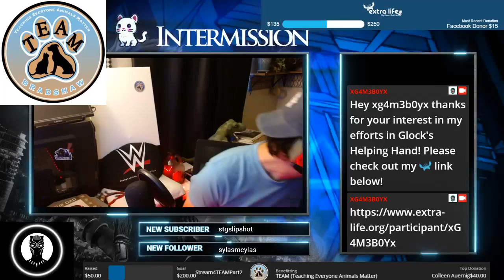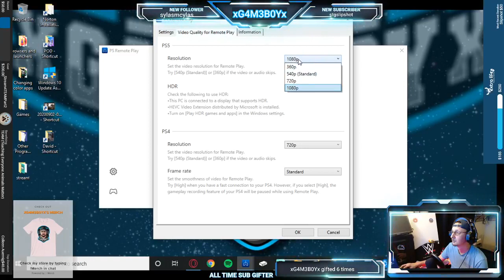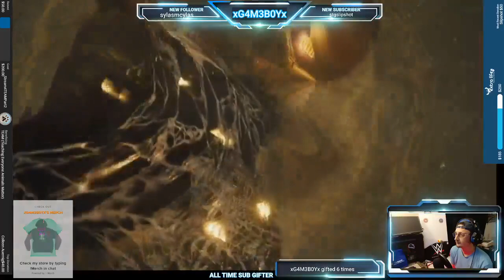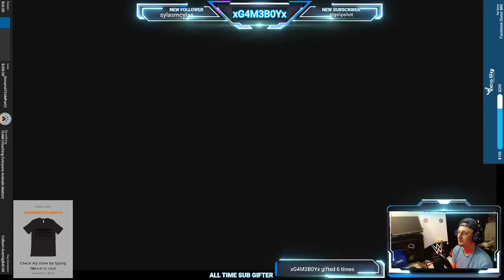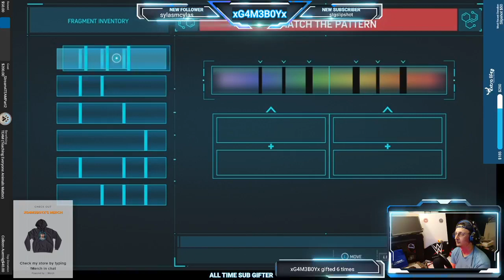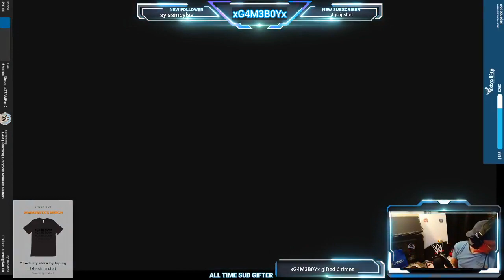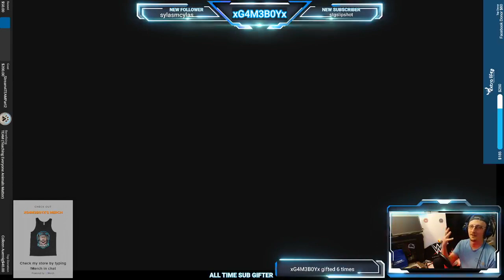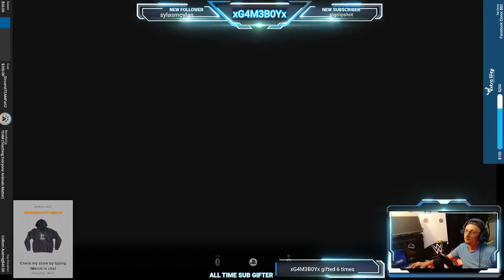My 2021 Streams (Ep 32 SPOODERMAN)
Next Part in the SpooderMan story! Enjoy!

CAST:
XG4M3B0Yx: Himself
MrBlackShield: Friend, often DND
Zmania85: Friend, frequent companion in games
The Inept Winkie: Brother, leech
Doctor W0lf: Friend, Fornite, DND
Irishguy5150: Friend, Fortnite, DND
Jenn: Love of my life
Martha: Friend, channel supporter
Nick/Alucard: Friend, Among Us
Vith: Child, Among Us
Kiyofu: Brother, World of Warcraft